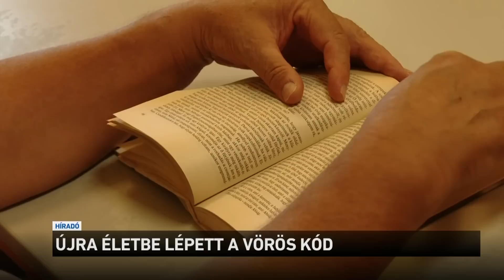Híradó 2023.07.16. 8:00